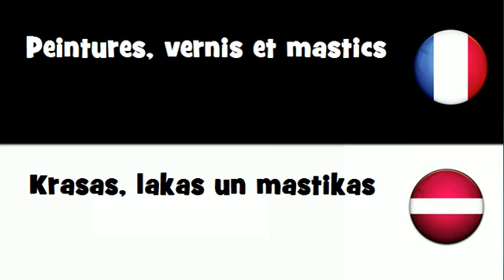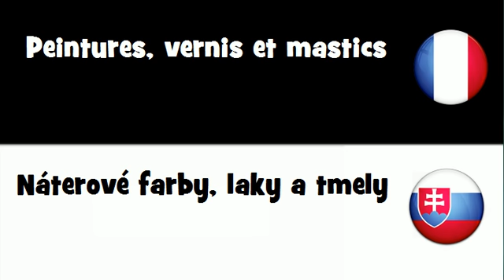VOCABULAIRE EN 20 LANGUES = Peintures, vernis et mastics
frenchwithvincent VOCABULAIRE EN 20 LANGUES = Peintures, vernis et mastics